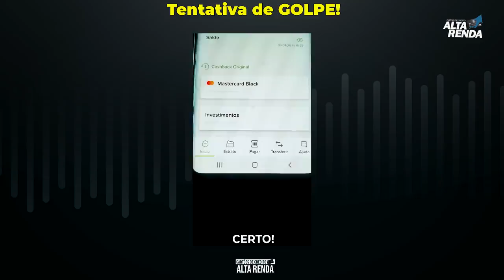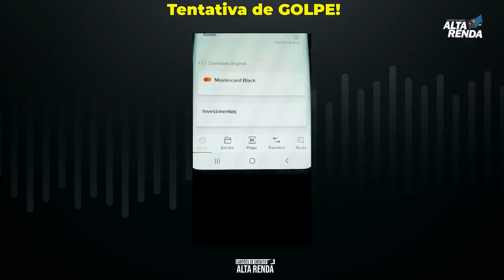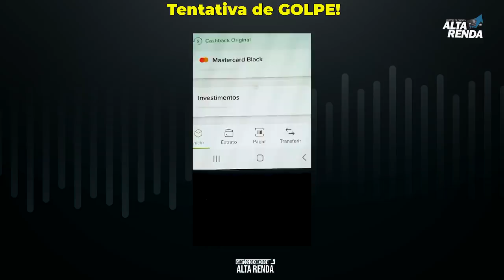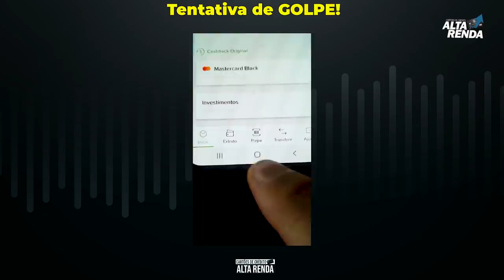💳Golpe Usando Original | Gravei o golpe vejam o que eles fazem com vocês, Cuidado🔴